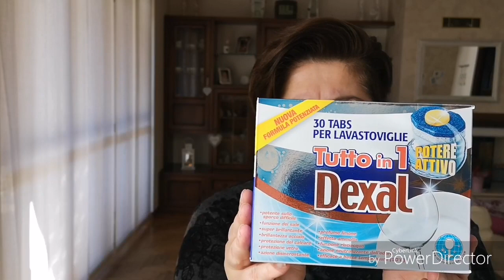Detersivi... Per i piatti... Parliamone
Per collaborazioni contattatemi via mail grazie.